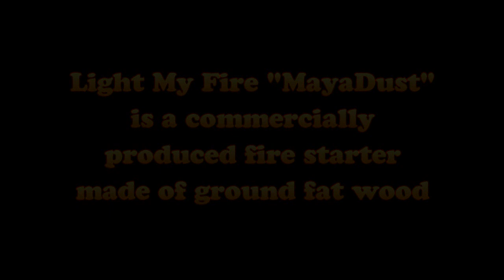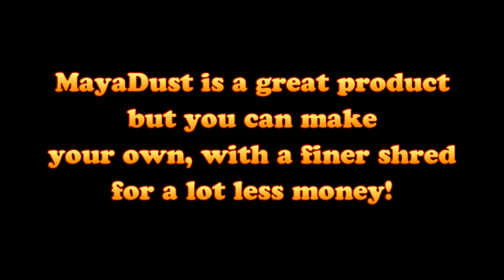Gorge Rat Shreds ... DIY Fire Starter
Light My Fire's MayaDust fire starter is a great product that I received as a gift a few years ago. Basically it's just ground up fat wood. I figured I could make my own by scrapping but eventually found that if I split it down to roughly the diameter of a pencil I could get a near perfect shred for my purposes for a great fire starter. All I needed to do is run it through your basic pencil sharpener! Works like a charm.

Making a version of MayaDust is not my idea ... if you Google it you can find a lot of people doing it in many different ways. This is my way of doing it and the shred is perfect for catching a spark too! I pack my shreds in a zip lock pill pouch that I find at Walgreens. This allows me a water tight compact container that takes up virtually no room and ways about a quarter ounce. This is enough for starting bout four fires, more if you are conservative.

UPDATE: Couple folks brought up something I guess I better add to this ... the resin will gunk up your cutters with time. The first time I made use of this technique I fell back to spraying with WD40 and a quick scrub with a brass brush to clean the cutters. My favorite method and smells better to me is to take the cutter head off the wall and soak in a cup of Turpentine ... using the brass brush afterwards. That'll keep the sharpener gunk free ... or at least has worked well for me!

Also ... normally the way to strike a ferro rod is with the back of the knife blade as some folks have reminded me ... however with this knife the back of the blade is too slick and rounded to work that well with this particular rod. The round notch in this blade ... that I've never really been able to sharpen well, nor use for cutting ... works just perfectly for striking the build in ferro rod that comes with the knife.